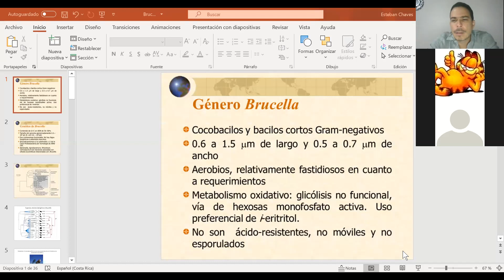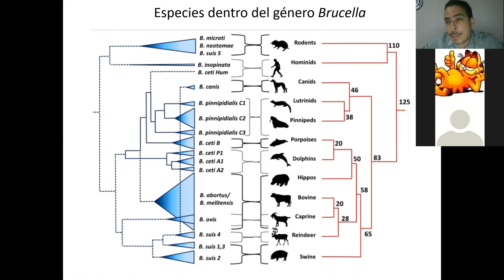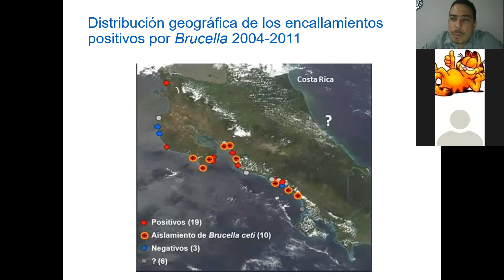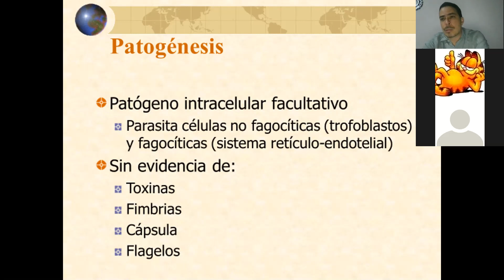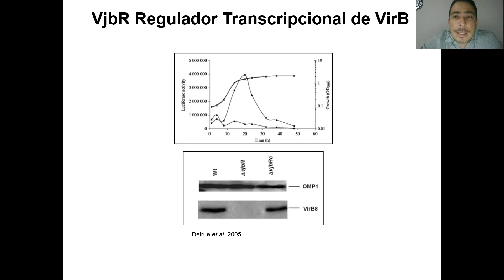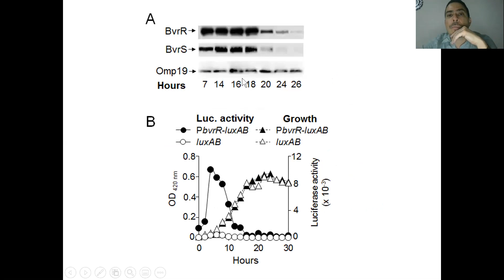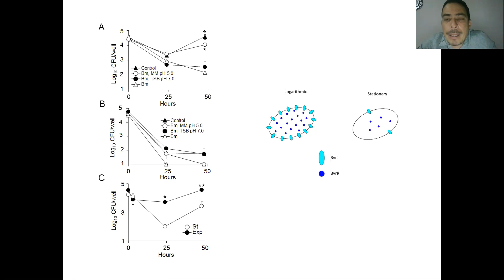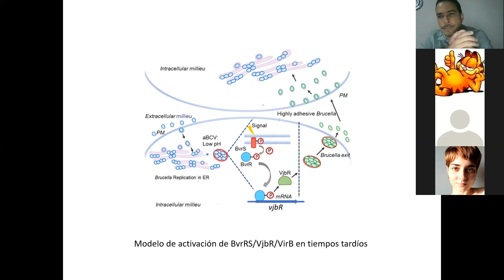Vida intracelular de Brucella, Esteban Chaves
Patogénesis bacteriana, Maestría en Microbiología, Universidad de Costa Rica